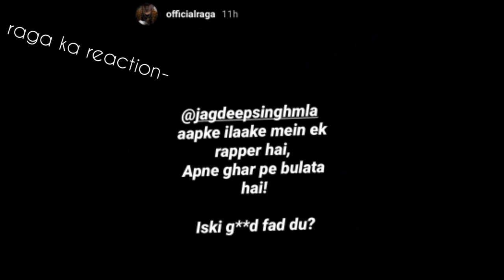RAGA REACTION ON MUHFAAD BHOOT BANEGA